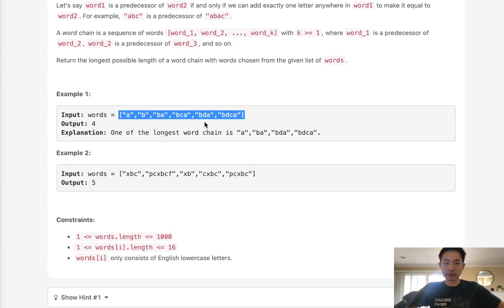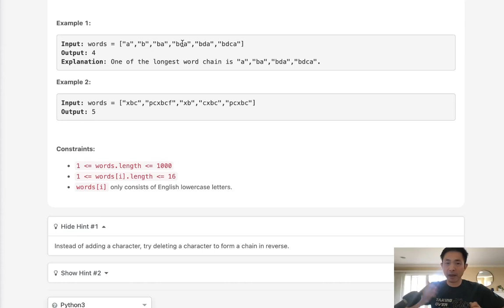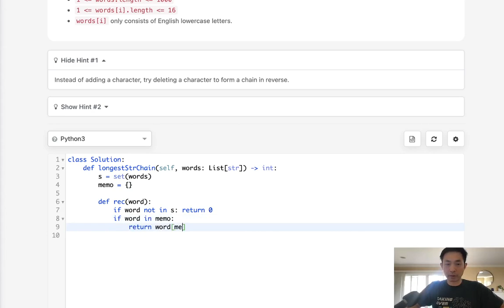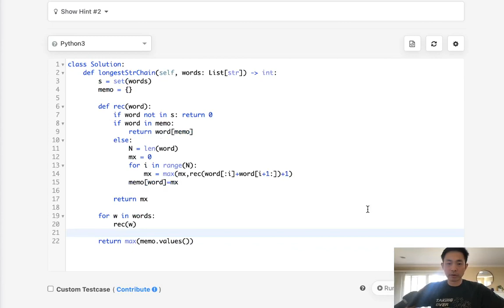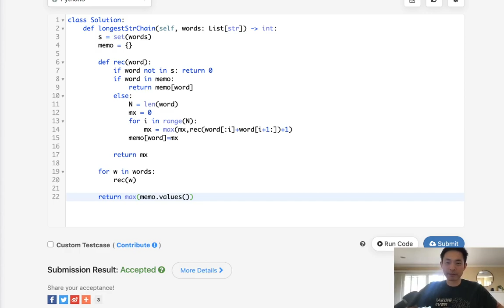Leetcode - Longest String Chain (Python)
May 2021 Leetcode Challenge
Leetcode - Longest String Chain #1048
Difficulty: Medium